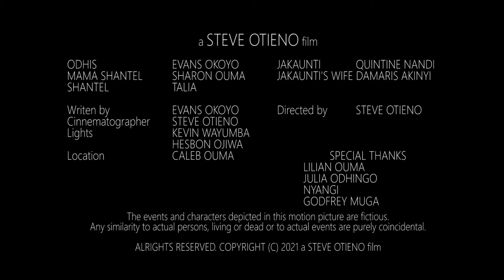DENYO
DENYO is short play by Odhis and Babu Jakaunti.

It was written by Evans Okoyo and Shot/ Directed by STEVE OTIENO

cast
EVANS OKOYO
QUINTINE NANDI
SHARON OUMA
DAMARIS AKINYI
TALIA OUMA
STEVE OTIENO